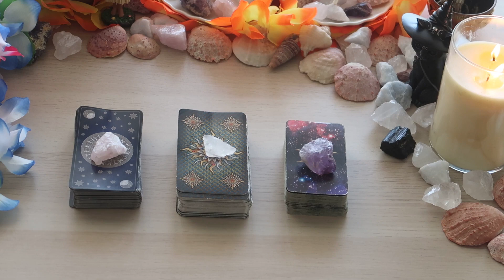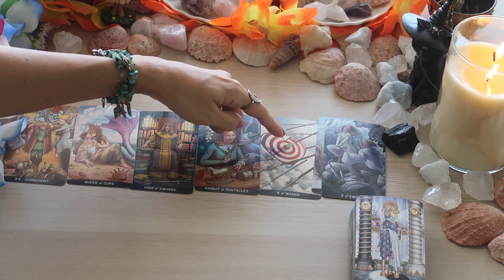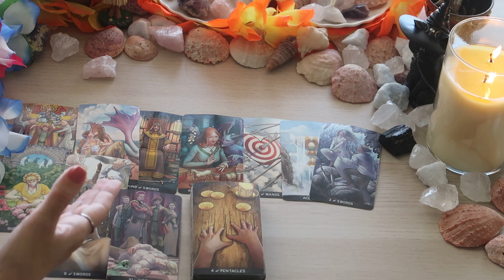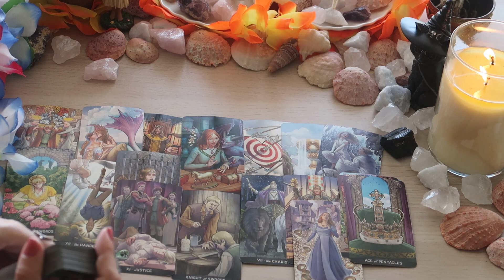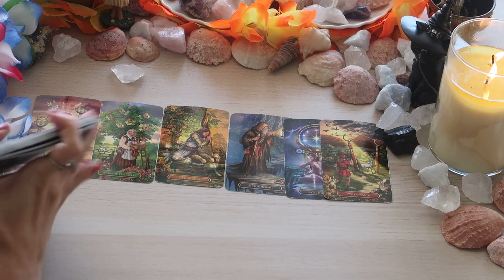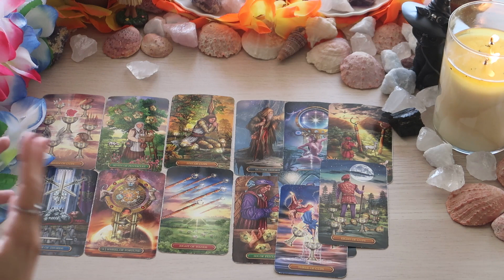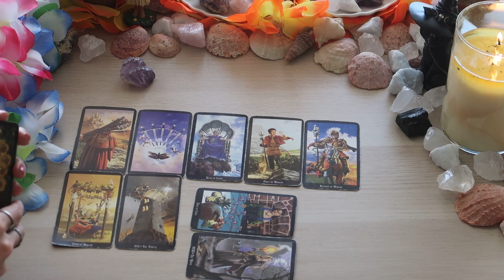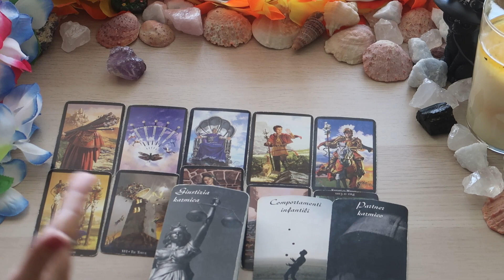Il consiglio delle carte per te adesso 🔮 Scegli i tarocchi 🔮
🔮TIMESTAMPS:
⭐Gruppo 1: 00:54
⚡Gruppo 2: 21:30
🌙Gruppo 3: 33:07

Carte utilizzate nel video:

Gregory Scott Tarot

Witches Tarot